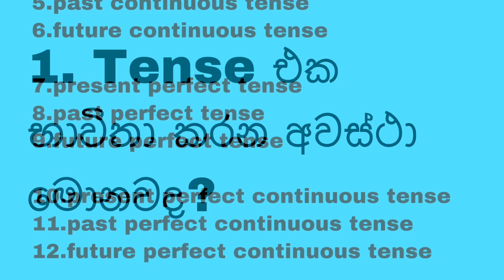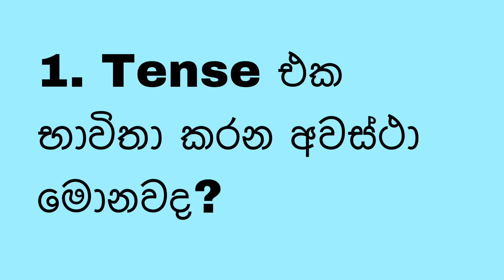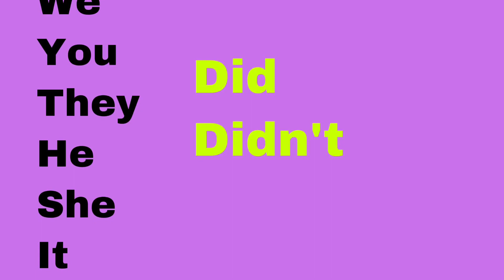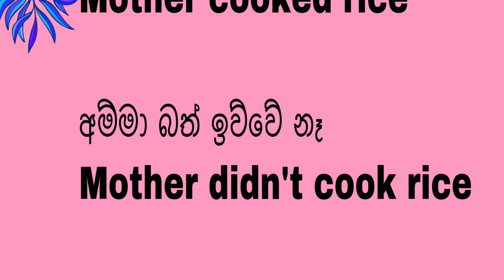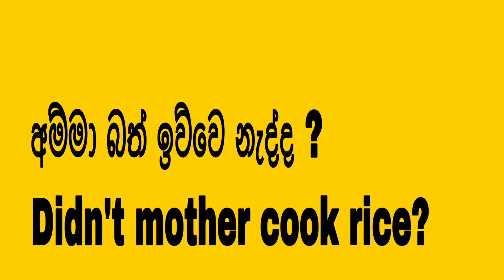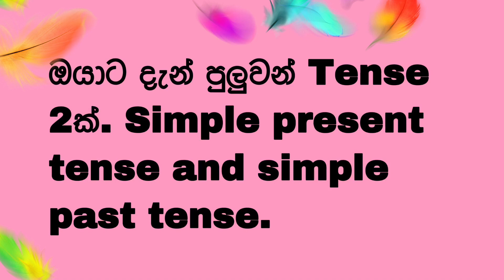විනාඩි 8න් Simple Past Tense ❤️❤️👌🏻